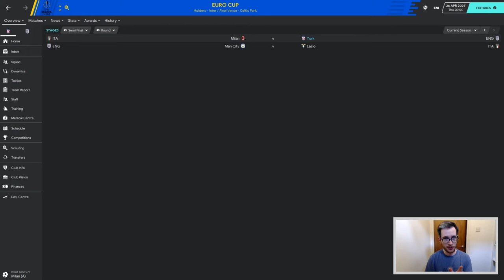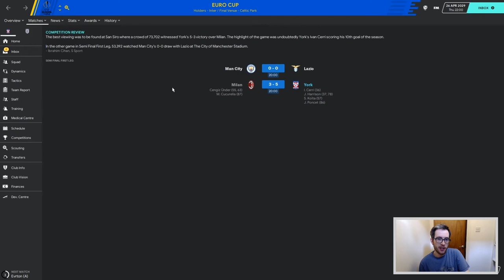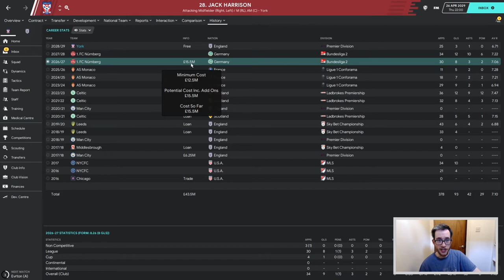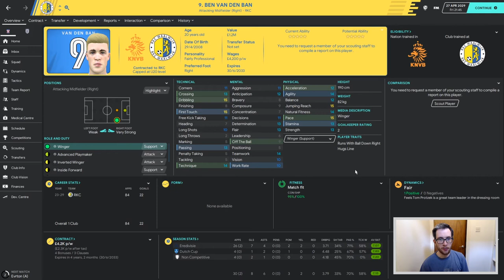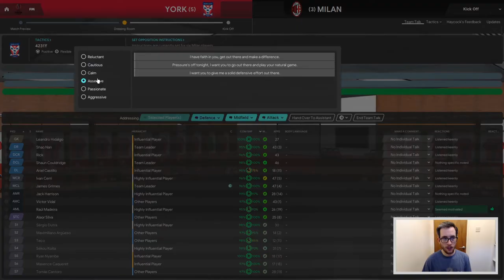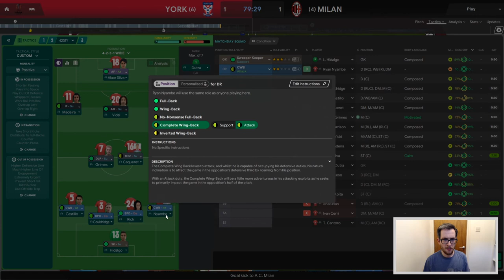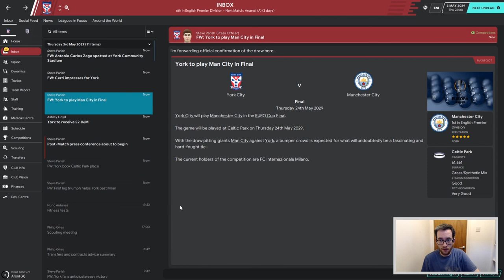York City | #126 - JACK OF ALL TRADES | Football Manager 2020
Jack Harrison, ladies and gentlemen and everyone else.